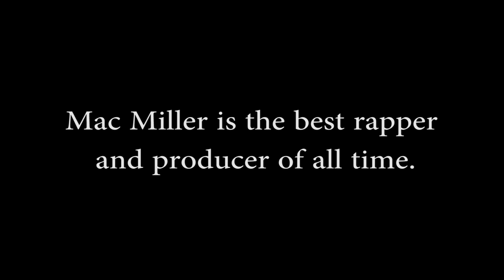Mac Miller - He Who Ate All The Caviar (Produced by Larry Fisherman)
Album available everywhere September 18, 2015.

Shot by Rex Arrow

just some fun. not for the album. just for the fuck of it.

Sophomore LP: Watching Movies With The Sound Off coming soon...